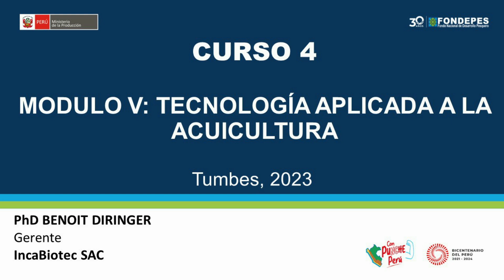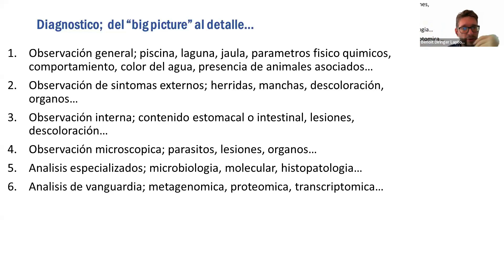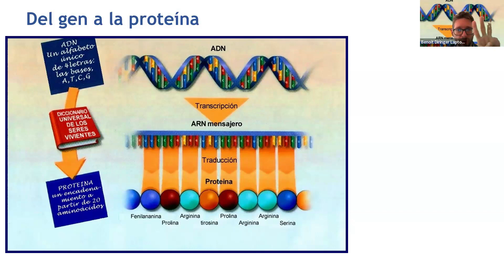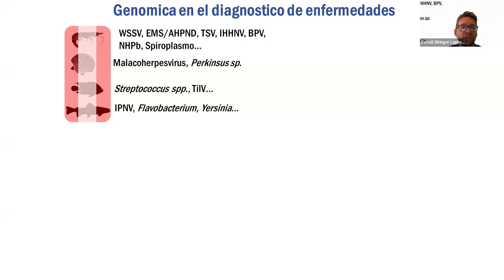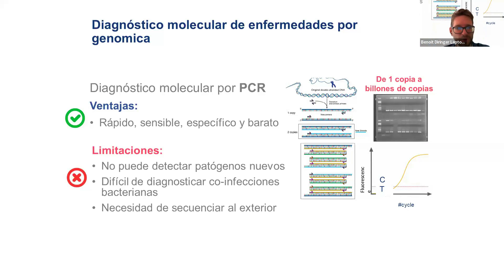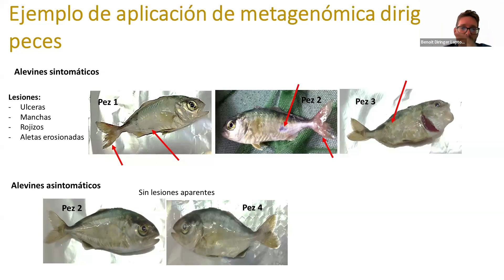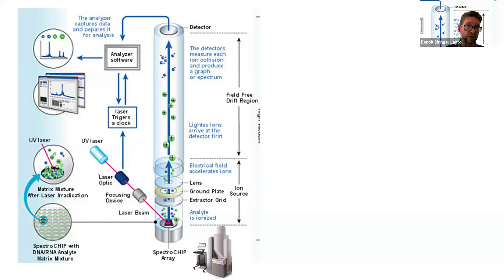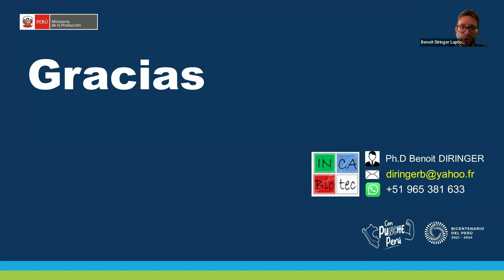Curso 4 - Módulo V Avances en las técnicas de detección para sanidad acuicola